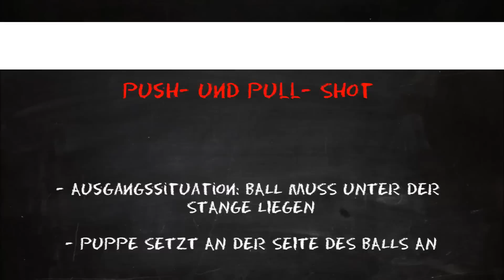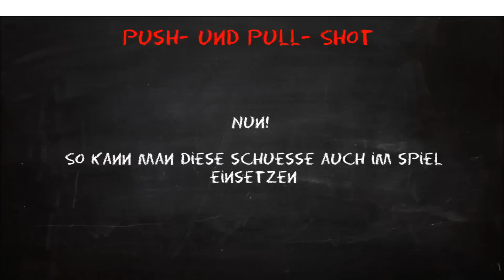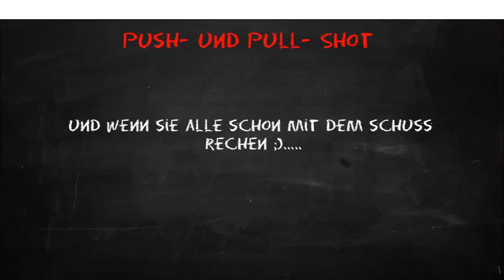Kickerinho Kicker-Tutorial: Kicker - Schuß - Erklärung Pushshot & Pullshot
Nachtrag: die Gegenbewegung sollte man machen, damit der Ball gerade aufs Tor geht. Wenn ihr den Ball schräg in Laufrichtung haben wollt, lasst ihr die einfach weg.

Und ja :D es heißt "RECHNEN" da hat sich wohl das N versteckt...

Kickerinho zeigt euch wie man die 5 Grundschüße und einige Variationen daraus am besten schießt. Yet / Snake | Pinshot / Abroller | Backpinshot | Abquetscher | Pushshot / Pullshot | Variationen